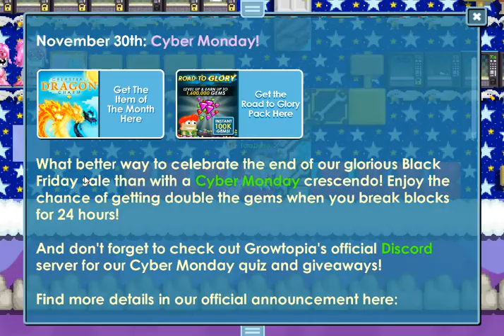How to profit cyber monday 2020 - Growtopia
Have a nice day! ッ